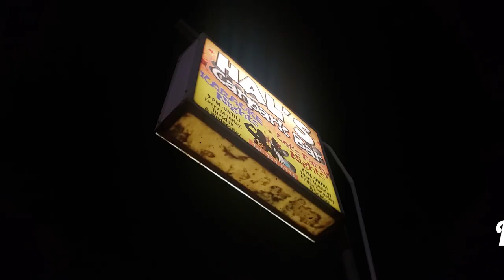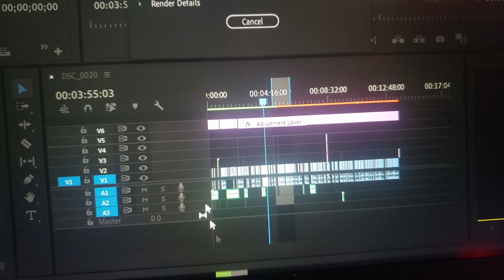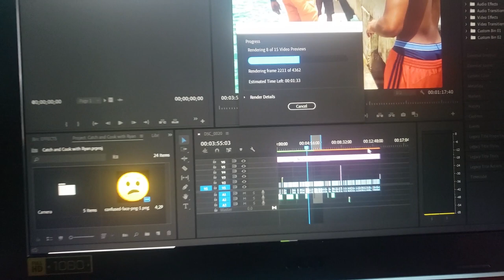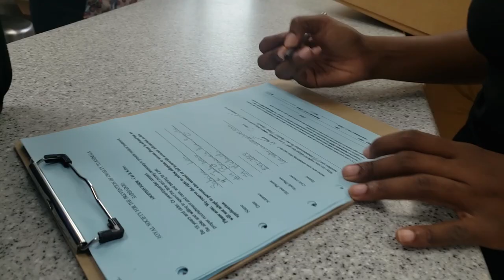Adopting a kitten from the RSPCA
v=sBh1Xt7kSCg&list=PLoHZqFmYL4Hm_yLdbSnOrND5XrQnkKZDq